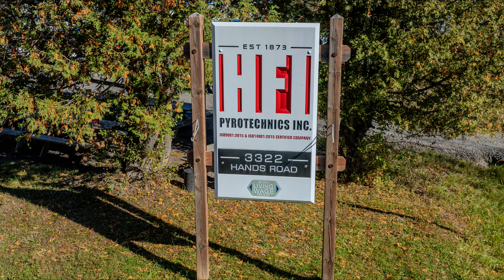HFI Pyrotecnics Promo